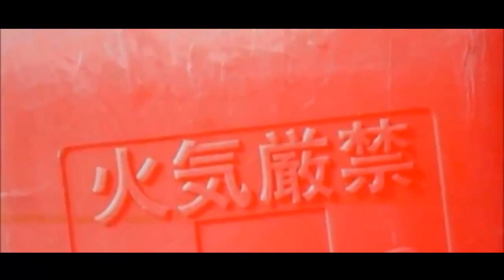3 Minute Radiation Fallout Forecast for June 01, 2012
Published on Jun 1, 2012 by ichicax4
Radiation Fallout Forecast for Canada, the US & Europe for the next 72 hours.

Part 7 of series "THE NUKE INDUSTRY IS DEAD" that shows how beautiful our planet is, and how the nuke industry has tried to destroy it. We have to adjust to this threat in our lives.

The -mad scientists- of the nuke industry know that the atom cannot be harnessed. Everyone else should know too.

NO MORE FUKUSHIMAS